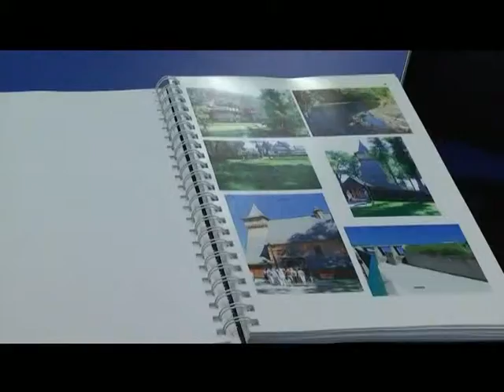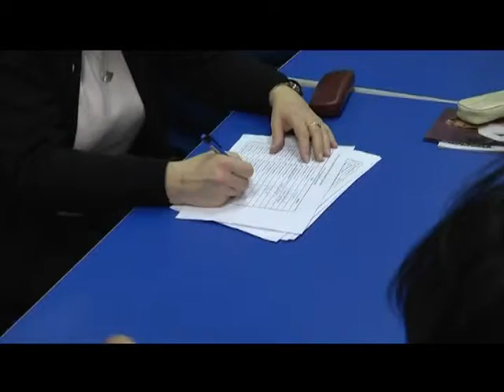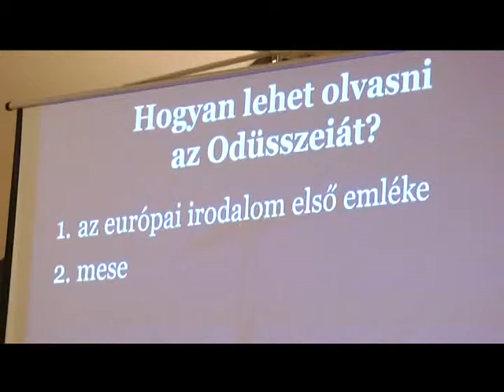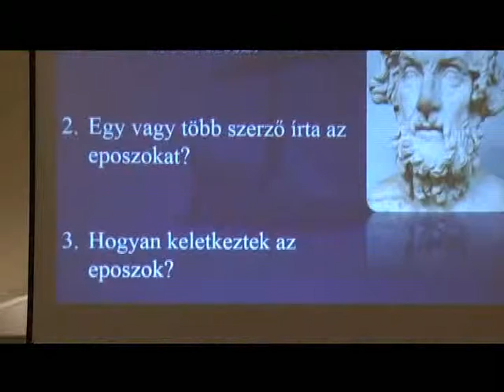ÉrdTV Panoráma_14_02_15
Heti hírösszefoglaló